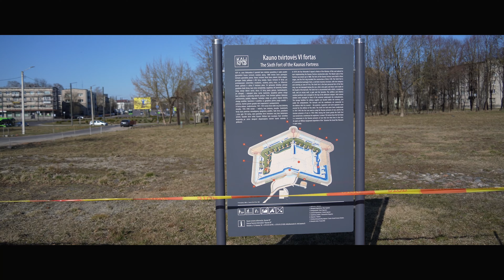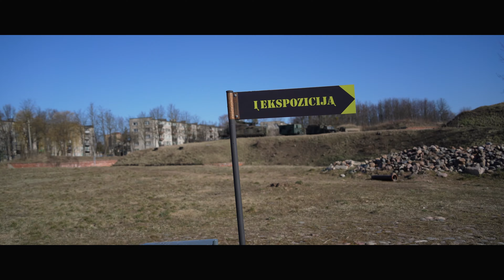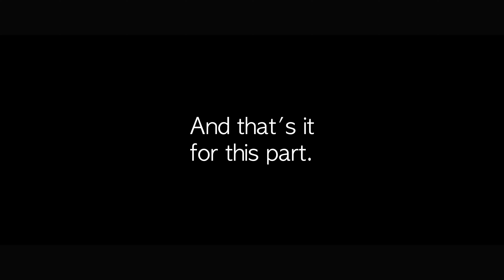Banknote Building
Hello all, this is the Banknote Building in Kaunas Lithuania.
It is located at Taikos pr. 88A, Kaunas 51182, Lithuania. It's a cool building to see and the bonus is that there is a cool little (little is actually big) market right next to it with lots of things inside. Check out this episode to see what I experienced.